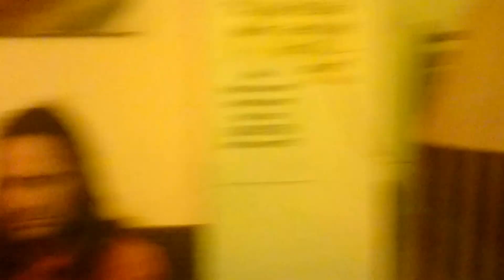Rap "Anak Singkong" cover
It is great to sing with (Rap" Anak singkong") with Dodo Freeman from Cologne.